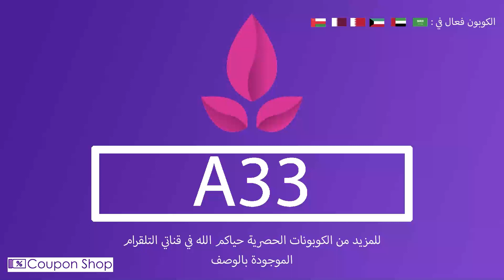كوبون خصم بازل Bazil كود خصم